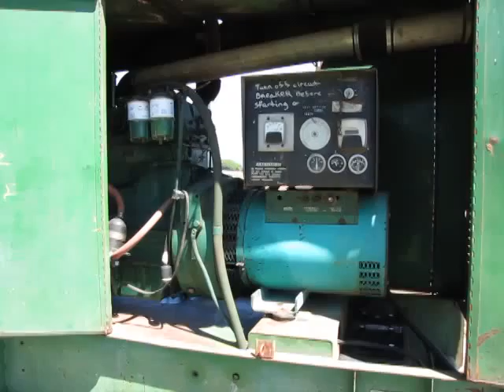Lot #0112: 1988 12' Clark Trailer with Welders/Generators Video One